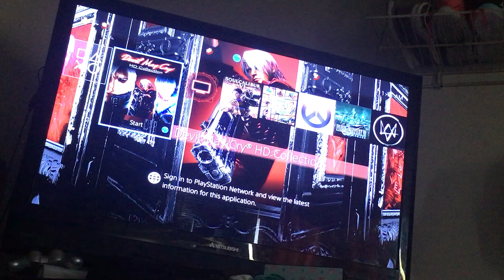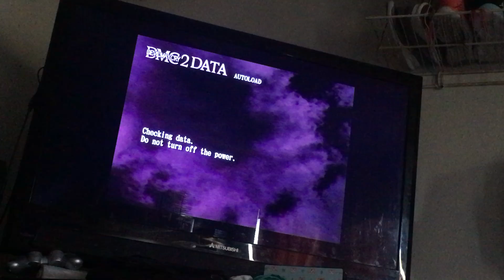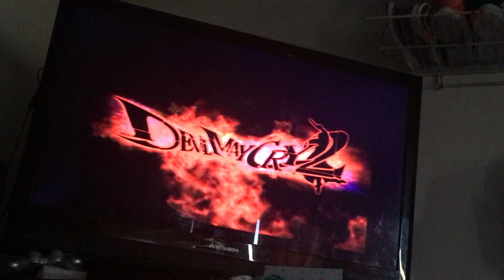Devil May Cry 2 Part 1